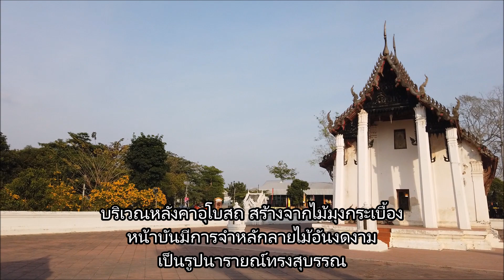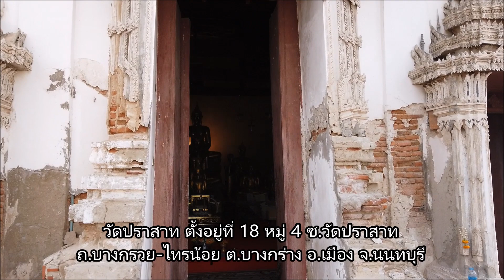“วัดปราสาท” ชมโบสถ์มหาอุดสมัยอยุธยา จ.นนทบุรี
“วัดปราสาท” เป็นอีกหนึ่งวัดโบราณของจังหวัดนนทบุรี สันนิษฐานว่าสร้างขึ้นในรัชสมัยสมเด็จพระเจ้าปราสาททอง เมื่อครั้งดำรงพระยศเป็น เจ้าพระยากลาโหมสุริยวงศ์ ในรัชสมัยสมเด็จพระเจ้าทรงธรรม เป็นวัดในสังกัดมหานิกาย ได้รับพระราชทานวิสุงคามสีมาเมื่อปี พ.ศ.2310 ซึ่งเป็นปีที่เสียกรุงศรีอยุธยา ครั้งที่ 2

ความโดดเด่นของวัดแห่งนี้อยู่ที่ “อุโบสถ” มีลักษณะการสร้างแบบก่ออิฐถือปูนศิลปะสมัยอยุธยา ตัวอุโบสถลักษณะคล้ายท้องเรือสำเภา ซึ่งเป็นลักษณะเด่นของสมัยกรุงศรีอยุธยา มีประตูทางเข้าอุโบสถ 3 บาน ไม่มีการสร้างหน้าต่าง ลักษณะพิเศษอีกอย่างหนึ่งคือ มีการสร้างช่องแสงด้านหลังองค์พระประธาน 1 ช่อง เพื่อให้แสงสว่างกระจายไปทั่วพระประธาน เสมือนมีพระรัศมีส่องแสงออกมา ถือเป็นอีกหนึ่งภูมิปัญญามหัศจรรย์ที่บรรพชนได้สร้างสรรค์ไว้

บริเวณหลังคาอุโบสถ สร้างจากไม้มุงกระเบื้อง หน้าบันมีการจำหลักลายไม้อันงดงามเป็นรูปนารายณ์ทรงสุบรรณ ถือเป็นอีกหนึ่งงานศิลป์ชั้นครูที่ยากจะหาชมได้ในปัจจุบัน

ภายในอุโบสถ มีจิตรกรรมฝาผนังภาพทศชาติชาดก ซึ่งปัจจุบันเริ่มเลือนหายไปตามกาลเวลา พระพุทธรูปประธานในอุโบสถ เป็นพระพุทธรูปปูนปั้นปางสมาธิ ประดิษฐานพร้อมพระสาวกและหมู่พระพุทธรูปปูนปั้นปางสมาธิและปางมารวิชัยอีกกว่า 25 องค์